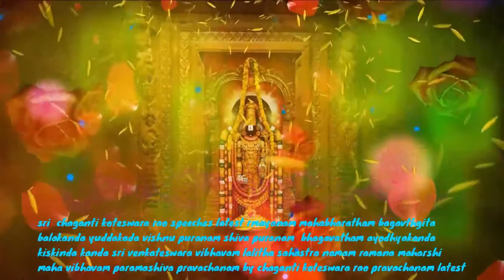sri chaganti koteswara rao pravachanam latest 2019 garikapati speeches latest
hindu pravachanalu,
sri chaganti koteswara rao pravachanalu
sri sundara chitayananda swami pravachanam